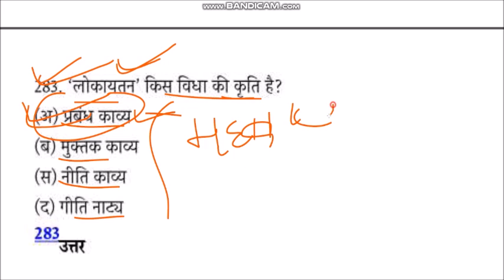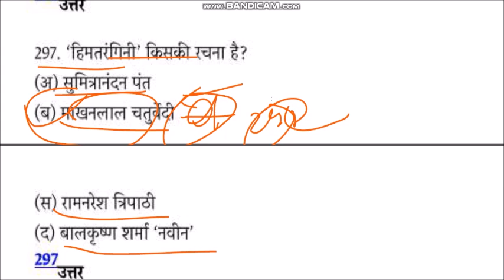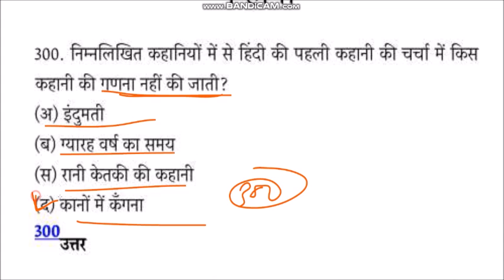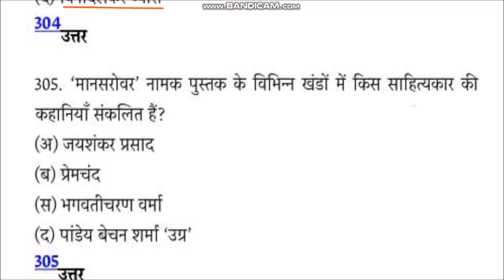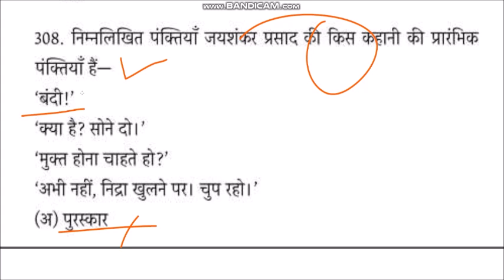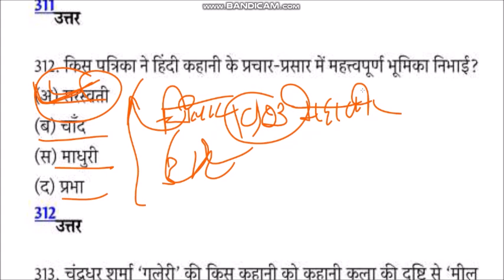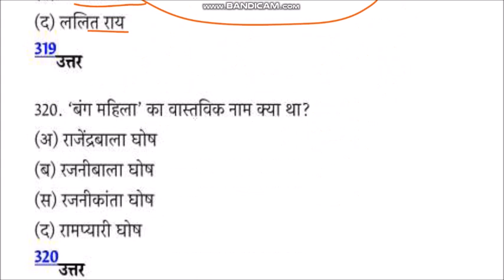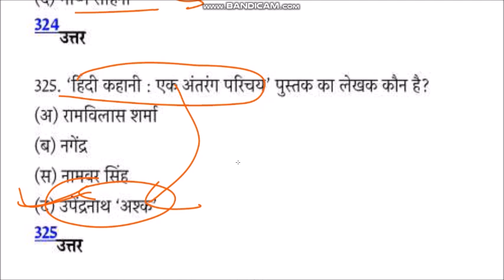GIC lecturer ,/PRVKTA, TGT, PGT, हिंदी साहित्य के अतिमहत्वपूर्ण प्रश्न,\,DSSB,,hindi sahitya tricks,